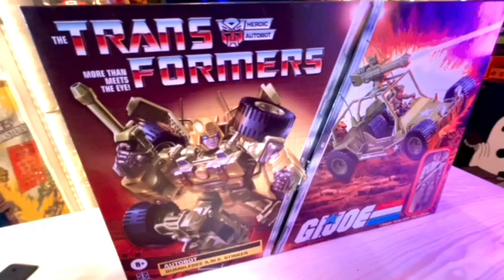TOY 2SDAY ! HASBRO'S GI JOE X TRANSFORMER BUMBLE BEE A.W.E STRIKER WITH STALKER FIGURE !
Kwamé Unboxes the Hasbro 2022 Gi Joe x Transformer collar set!
It comes with a repro 82 Stalker and Bumblebee that transforms int the A.W.E Striker vehicle! Its a 22 step transformation and you can find it for around $69 .
Happy hunting!